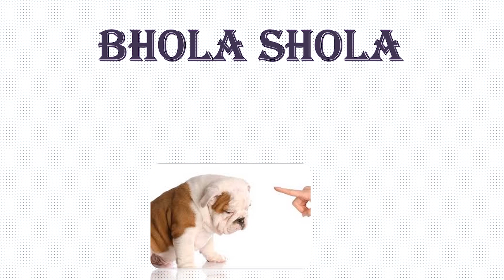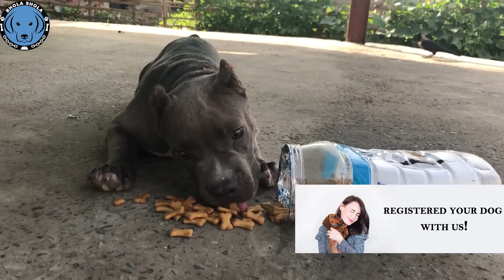Grewal Dog Farm Treats | Biscuit - Tips And Tricks To Train A Well Mannered Puppy | BholaShola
Social Links

For more details about microchip registration click on the link for watching a complete video click on the link please
Begin training immediately. Dont wait - the dog wont. Remember, every interaction you have with your dog teaches him something. He begins learning what you will accept or not accept as soon as you bring him home. Puppies come with clean slates - you can begin teaching him good things right away. Older dogs come with lots of unknowns. It may take awhile to retrain the older dog, but its not impossible.
Train your dog with kindness and praise. Lots and lots of praise. Keep the training happy, positive and consistent. Have a family meeting and decide what you will or wont let your dog do as a member of the family. If mom doesn’t want the dog on the couch and the kids and dad don’t mind, reach a compromise and stick to it. Nothing will confuse a dog more that every member of the family letting him do something different. Everybody has to be in agreement with the house rules or you will have a very frustrated dog that may begin to have behavior problems.
Begin immediately to have the dog obey all the commands you teach him, every time you give the command. He must learn to listen to you and do what you say. If you tell him to sit and he doesn’t sit and you let him get away with it, obeying you becomes an option to him. This goes for all the basic obedience commands - come, sit, down, stay, heel, etc.
Always give one command and then gently enforce it. If you repeat commands the dog will tune you out, just like nagging. The dog will begin to learn that the first command doesn’t mean anything. Also, the dog will not learn what the command means. Think about it. "Sit" sounds much different than, "sit, sit, sit, sit." A one-word command equals one response from the dog. Remember not to combine commands. Don’t say, "sit down" when you mean sit. There are two commands in that phrase - "sit" and "down" - which one do you want?
Dogs have excellent hearing. There is no need to shout your commands. If your dog doesn’t respond to your command given in a normal, firm voice it just might be that he doesn’t really understand the command yet. Go back to basics and be sure he understands what you want him to do. Remember to PRAISE.
When you use your dogs name, always be positive. His name should always be associated with good things. Your dog should never be afraid to come to you when you use his name or call him. NEVER call your dog to you for anything unpleasant, like toenail clipping, giving medicine, baths (if he doesn’t like them) or anything that isn’t going to make the dog glad he came to you.
Whenever you praise or correct your dog, timing is very important. You must praise or correct the dog the instant the act happens that you are praising or correcting him for. For instance: You are teaching your dog to sit. You give the dog the sit command and gently put pressure on his rear to make him sit. He finally sits. Yeah! You begin to praise him just as he stands up. Oops! You just praised your dog for standing up. Not for the sitting. You have to be fast and accurate or you’ll be teaching the wrong behavior.
Finally, Never train your dog when you’re angry or grouchy. You will get nowhere and you will sour your dog against future training. Dogs don’t learn very well under stress. Neither do people. Keep training sessions happy, positive and upbeat.